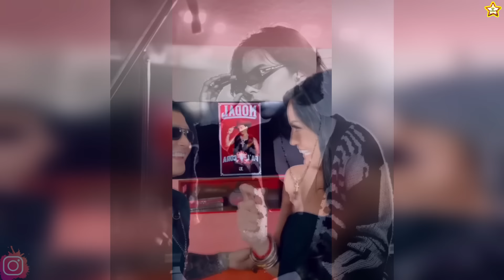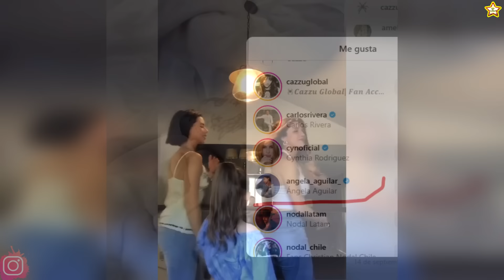Cazzu Así Le Respondió A Angela Aguilar Y Confirma Que Ya No La Quiere Ver Ni En...